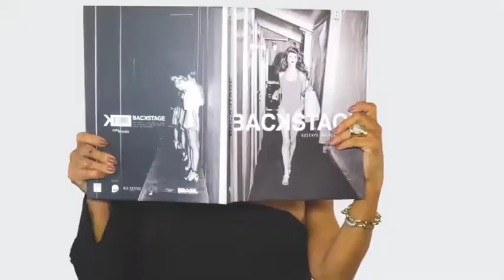STUDIO M 01/07/18